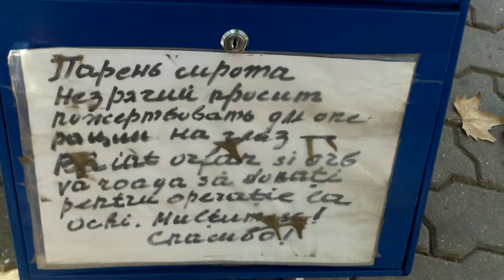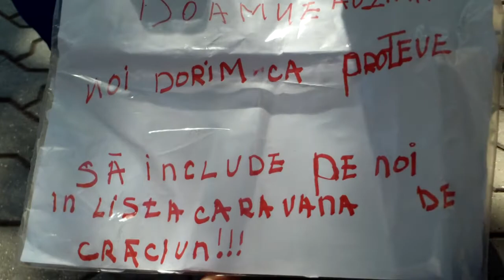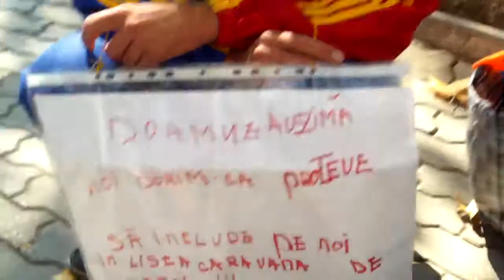Vor să ajungă la Caravana de Crăciun, la ProTv - Curaj.MD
Oleg Adrian Vlad, orfan nevăzător, acum are grija altui tînăr fără familie și viitor, tot Adrian îl cheamă. Ar vrea să ajungă la vreo emisiune de caritate ca să i se găsească și lui o locuință, așa cum a primit Oleg Adrian o garsonieră la demisol din mila unui politician.